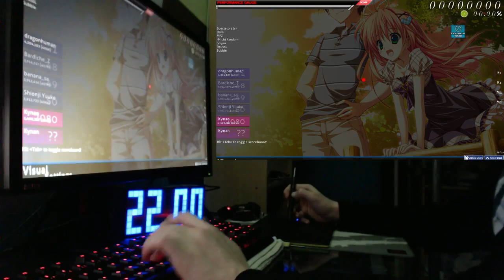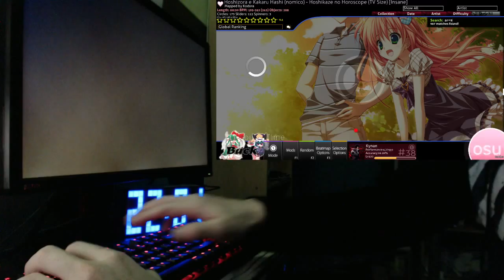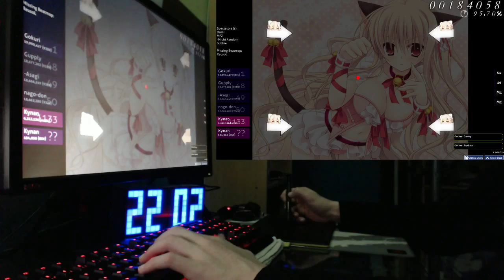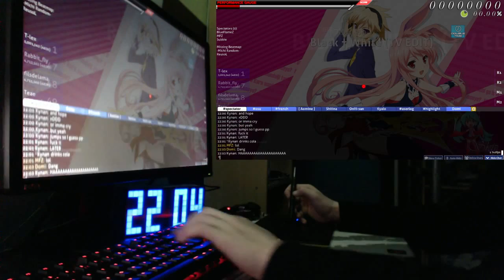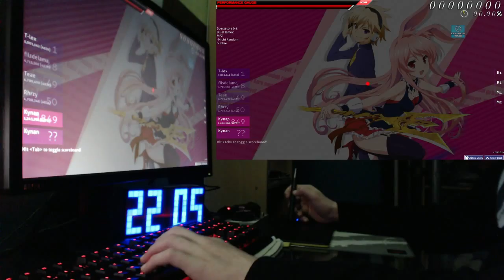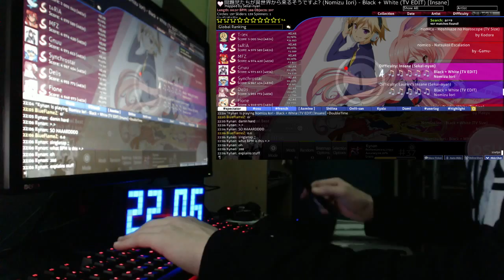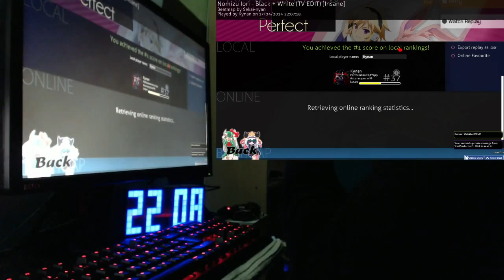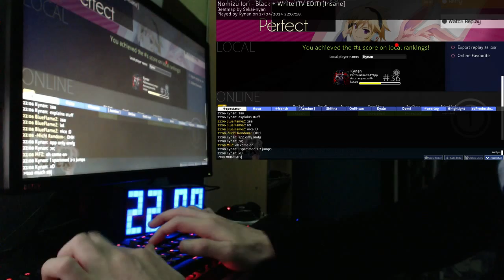Random Play #2 : Nomizu Iori - Black + White (TV EDIT) [Insane] + DT FC by Kynan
Starts at 6:55 and ends at 7:50

R.I.P Headphone users (when you see me rank LOWER YOUR SOUND) ! Overreacting as fuck but I don't care xD

I don't know why I call those random since all my plays and ranks are made that way...

I'll call it random untill I find the time to actually EDIT the videos so you have onyl the good part.

This gave me 8pp (290pp on my profile) that's the same has that gave me 290pp as well (dat sliderbreak made me cry hard ;w;).

I'm now #32 ! :D